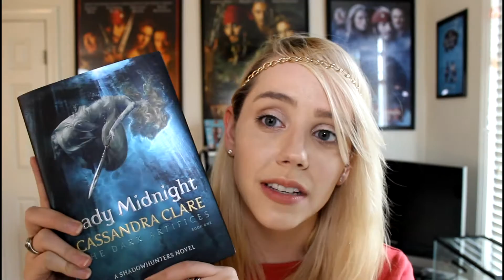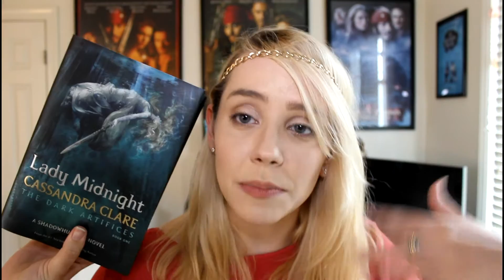Lady Midnight ~ Review and Crackpot Theories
Hey there everyone!  I finished Lady Midnight by Cassandra Clare.  It was amazing - pure usual.